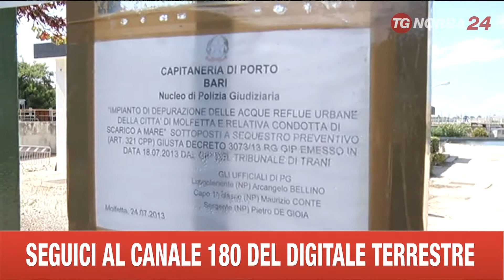TRANI MOLFETTA DEPURATORI SEQUESTRATI